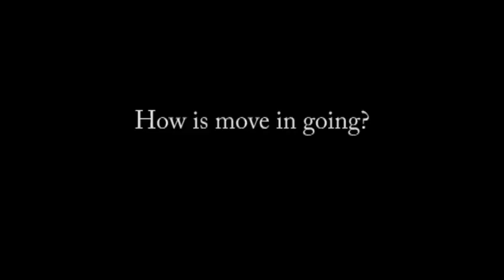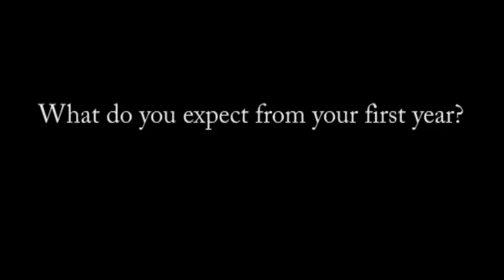UW-Stout Residence Hall Move in 2009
The big day for UW-Stout, all of the residence moving in with a few opinions of how it's going.